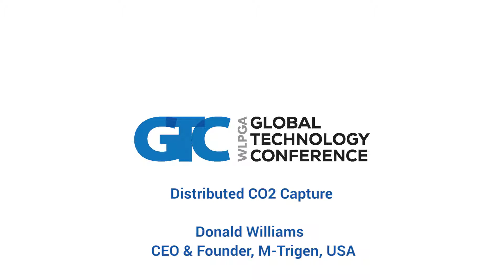Donald Williams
Donald Williams testimonial at the GTC2017